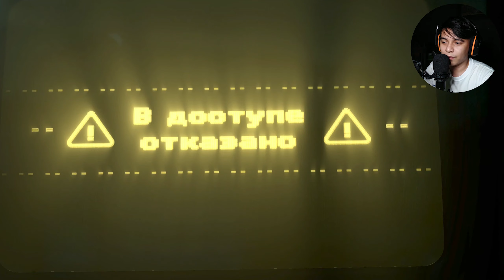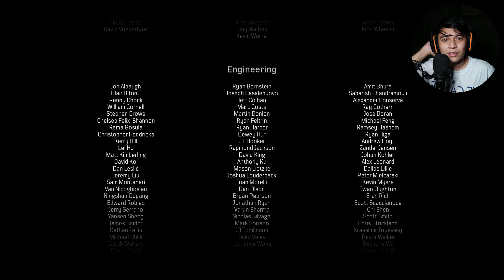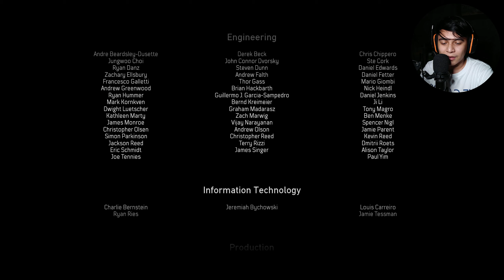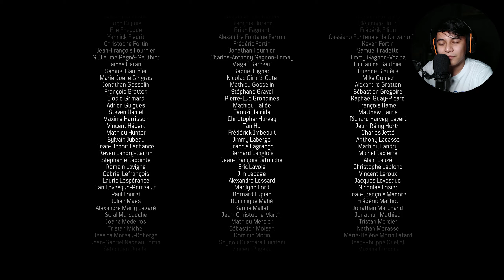Call of Duty: Black Ops Cold War - Good Ending | Campaign Gameplay Playthrough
Call of Duty: Black Ops Cold War Campaign Gameplay Part 9 - the good ending.

This video will show off the full campaign in Call of Duty Black Ops Cold War released back in 2020. This episode is one of many campaign episodes to come that shows off my campaign's first impressions and review.

I welcome you to the Black Ops Cold War campaign playthrough.